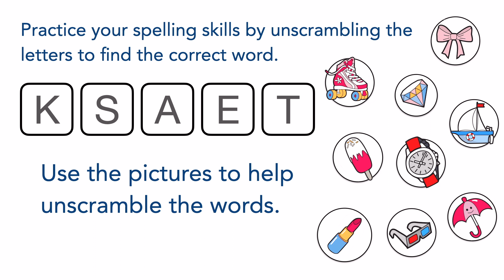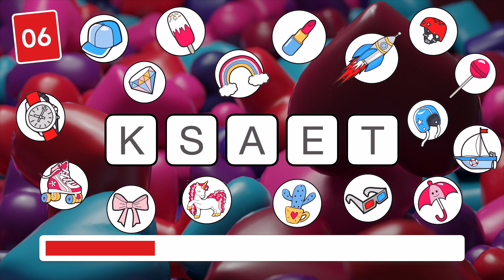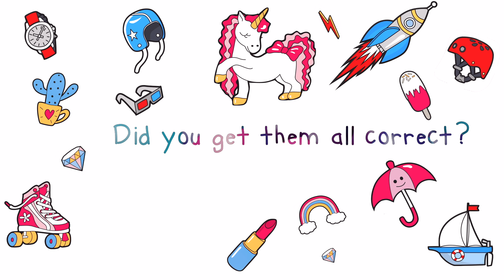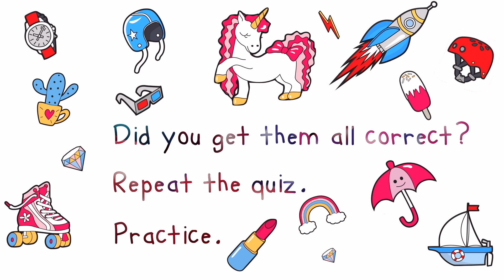Spelling Scramble Quiz For Kids Ages 5 - 7 Years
Welcome to our Super Visual Spelling Quiz Adventure, where learning meets fun in an exciting challenge for kids aged 5 to 7! Our quiz promises to entertain, educate, and engage young minds with the magical world of words.

Pictures guide young minds to unlock the correct word by unscrambling the letters. This quiz is a fantastic confidence builder and isn't just about spelling. It's a visual treat that captivates children, making education a joyous experience.

For Parents and Teachers: This video is a perfect tool to incorporate into your teaching resources or enjoy a fun home learning session. It's crafted to help children develop their spelling skills in a supportive, stress-free environment.